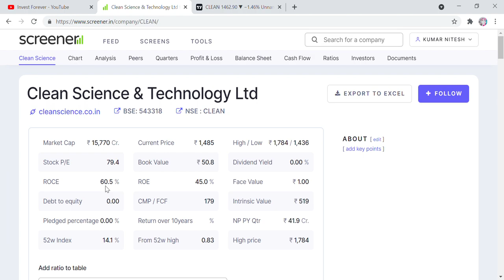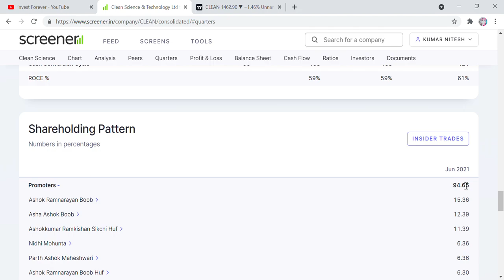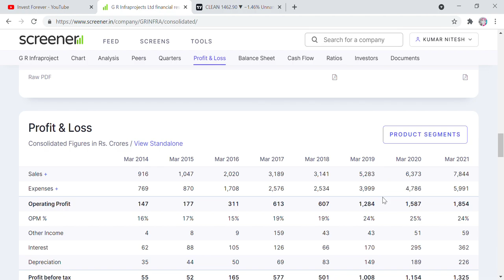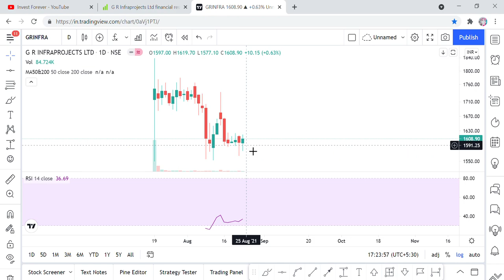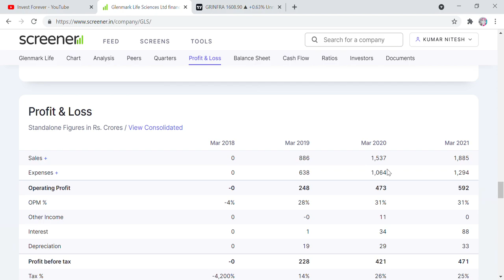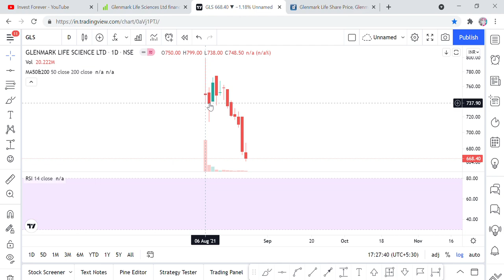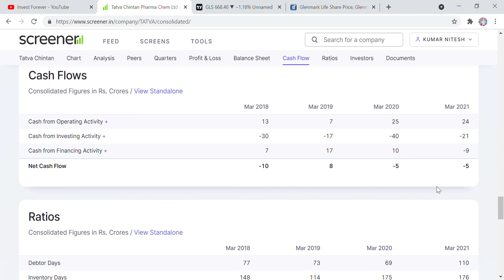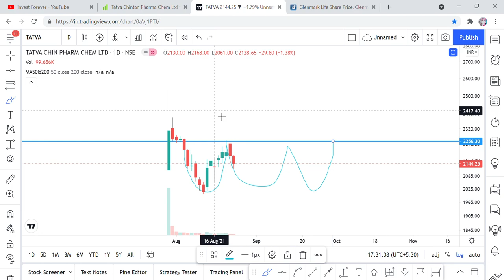4 MULTIBAGGER STOCKS OF FUTURE, CLEAN SCIENCE, G R INFRAPROJECTS, GLENMARK LIFESCIENCE, TATVACHINTAN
Hi Friends,